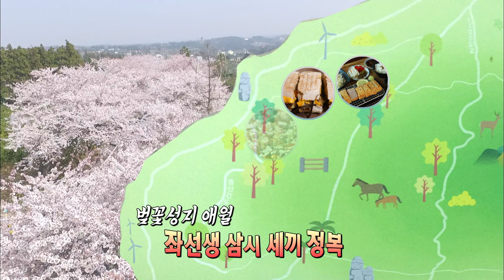맛잇수다 제주시 애월읍편(생방송 제주가 좋다)